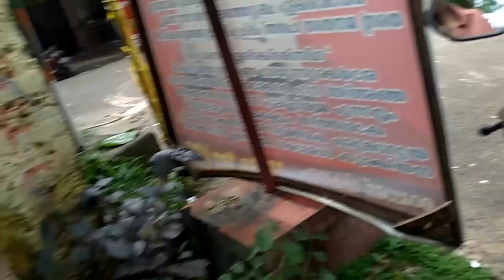തെരുവ് നായ്ക്കൾക്ക് ഭക്ഷണം നൽകി|street dogs were given food|pets vlog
ഒരുനേരത്തെ ഭക്ഷണം എങ്കിലും നമ്മൾ തെരുവുനായകൾക്ക് കൊടുത്താൽ അത് നമ്മളെ തിരിച്ചു സ്നേഹിക്കും. ആരും നായ്ക്കളെ ഉപദ്രവിക്കാതിരിക്കുക🙏🏻.

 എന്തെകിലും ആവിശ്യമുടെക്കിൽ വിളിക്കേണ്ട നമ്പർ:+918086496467